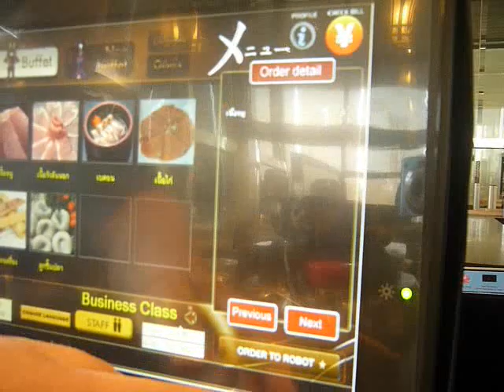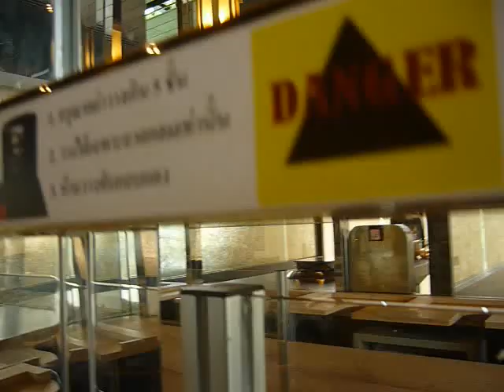Hajime the robot restaurant in Bangkok!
com'e' e come funziona il primo robot restaurant della thailandia, Hajime ristorante giapponese si trova sulla Rama III tra il soi 61 ed il soi 63 all'interno del Monopoly Park mall